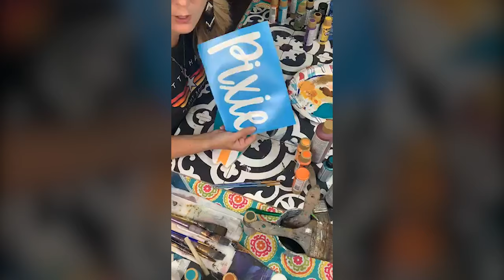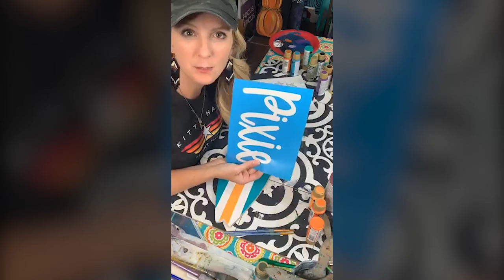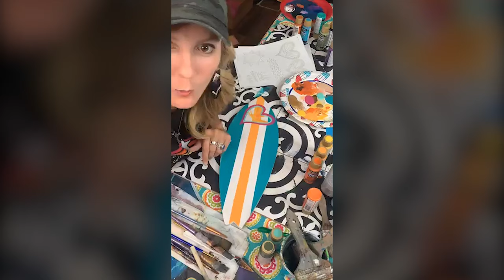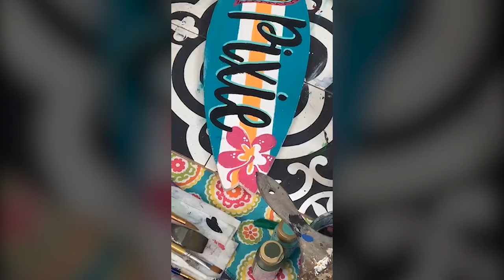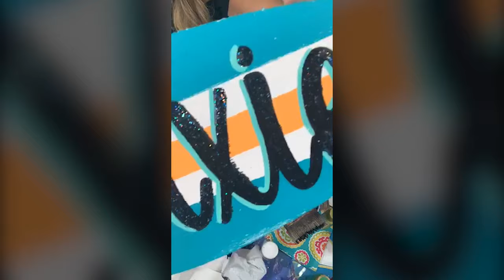CREATE A PERSONALIZED SURFBOARD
EXCLUSIVE!

I will walk you through how to set goals that will close the gap from where you are now to where you want to be!
You will be able to have a tour of the Dolly Suite while we DREAM BIG and make things happen!

If you sign up before Aug 7th you will also receive the First EVER Watch “Over My Shoulder”as I create a NEW Paint Party 3-Day Challenge in ONE day!

I will walk you through every step of creating a brand new Online Paint Party Challenge in ONE day that allows you more freedom and profits.

You will also have bonus access to the 3-Day FALL BALL Extravaganza Challenge! Includes 2 Paintings and a Business Talk where I show you how to market and create a FB ad for your Online Paint Party!

HERE'S WHAT YOU GET FOR ONLY $97!

Tuesday, Aug 11th 10amCST - 3pmCST "Over the Shoulder Work Day with Heidi"

Tuesday, Aug 25th, 26th, 27th FALL BALL 3-Day Paint Party Business Extravaganza!

Tuesday, Oct 6th from 10amCST - 1pmCST "Live from the Dolly Suite Dream Big 3-Hour Masterclass